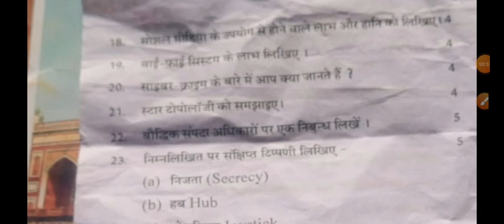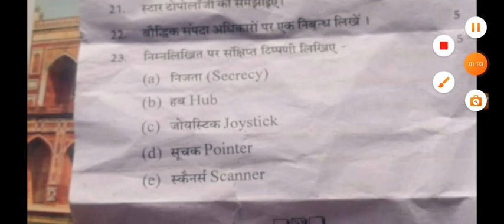कक्षा 9 suchana प्रोद्योगिकी का पेपर।। अर्धवार्षिक परीक्षा 2022 23।।